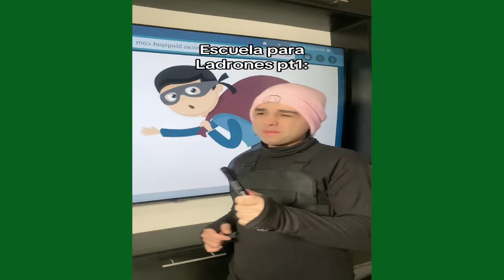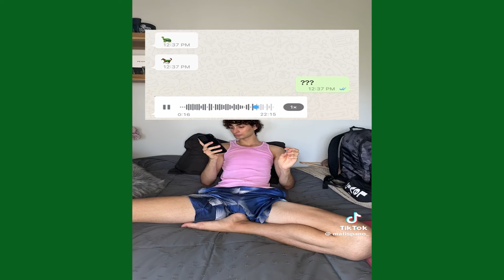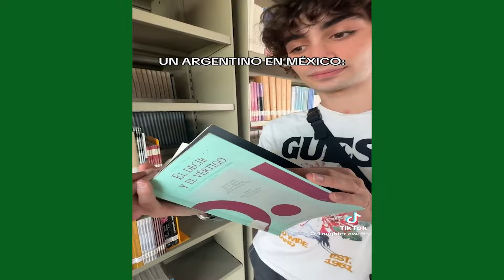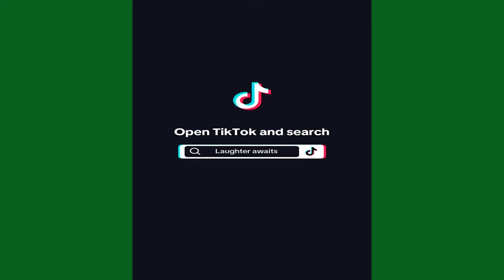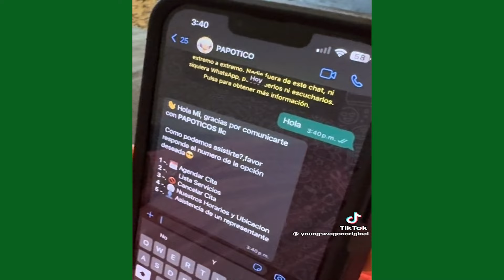EXPULSARON A MAXZITO DE LA ESCUELA | VIDEOS DIVERTIDOS DE ELMAXZ Y SUS AMIGOS TIKTOK #2024